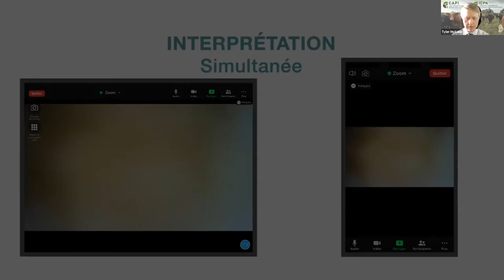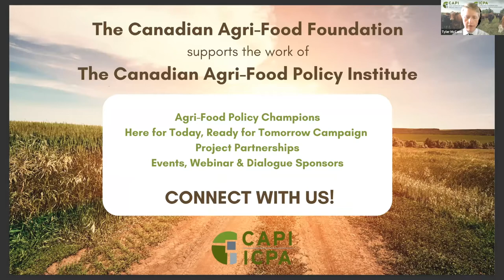After E-Day: The challenges and opportunities of Canada’s federal government